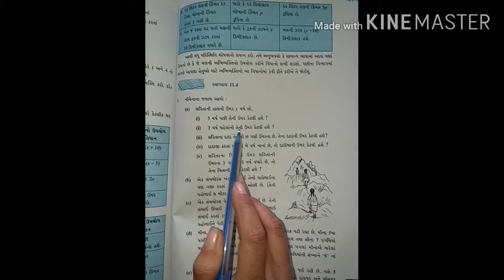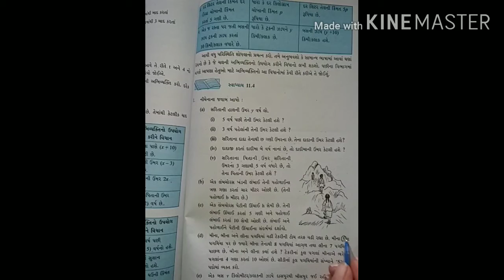Std-6(gujrati medium),maths,ch-11(part-10),by sonal tandel.